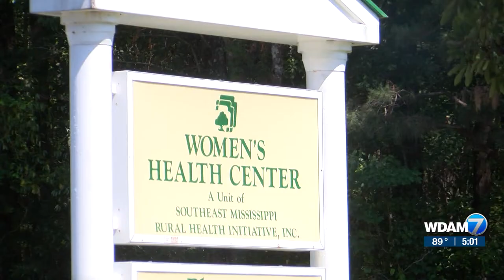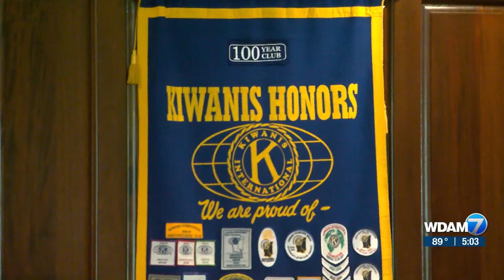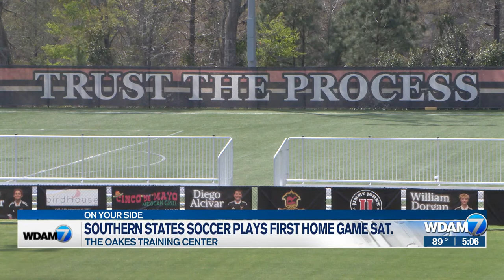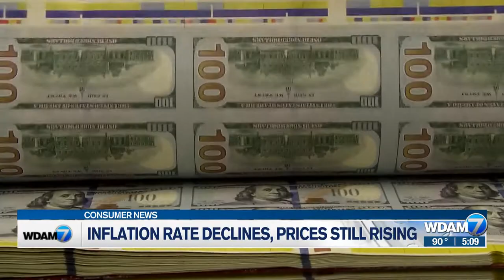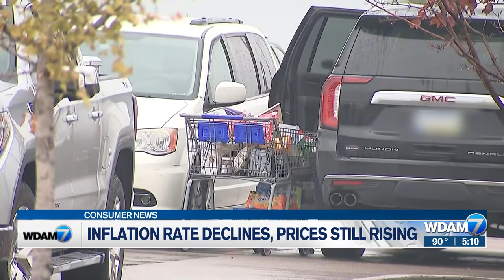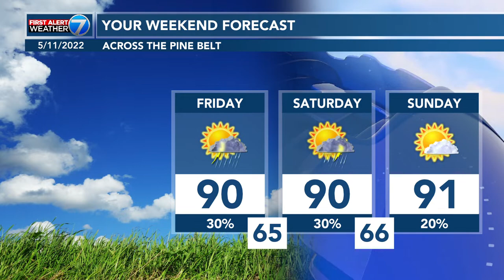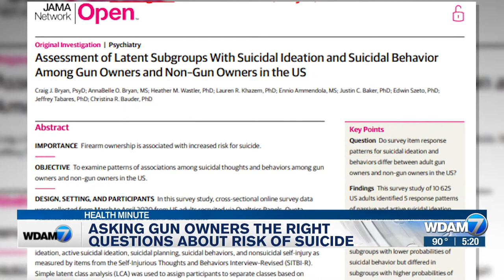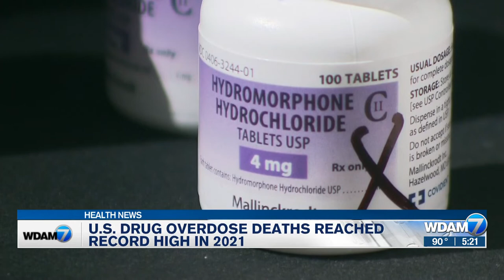May 11, 2022 WDAM 7 News at 5 (Full Show)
Technical Media Producer demo reel for Thomas Monroe